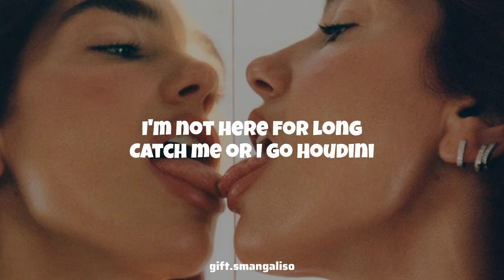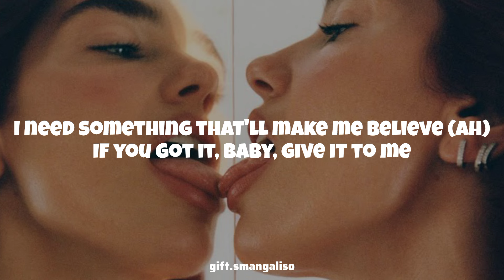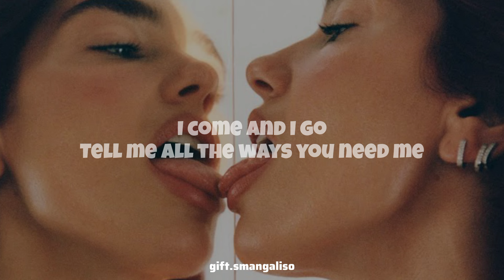Dua Lipa - Houdini (Lyrics)